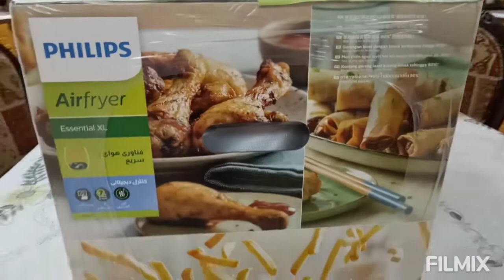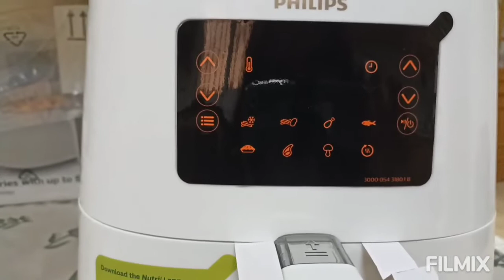UnBoXing Philips Air fryer and Philips Blender ❤️